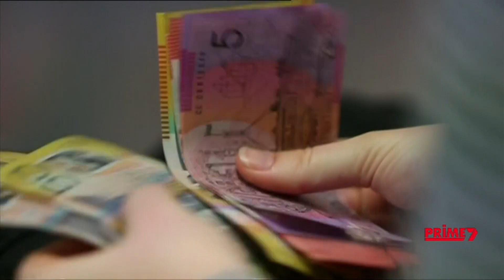Prime7 Local News - 4:45pm Wollongong News Update (18/5/2022)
With Hannah Scott.